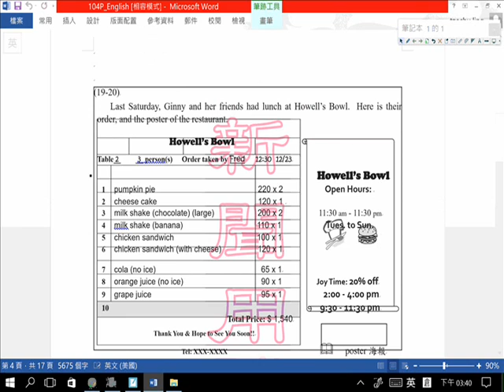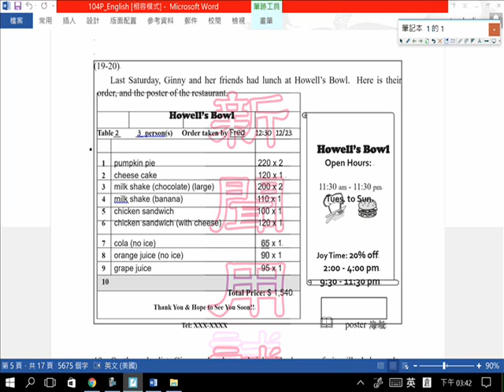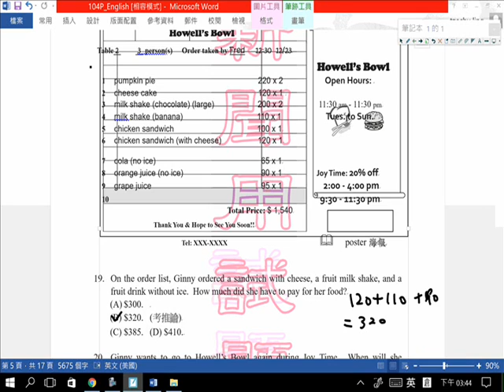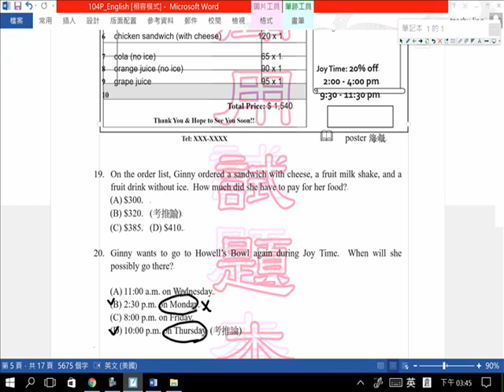104會考題組3